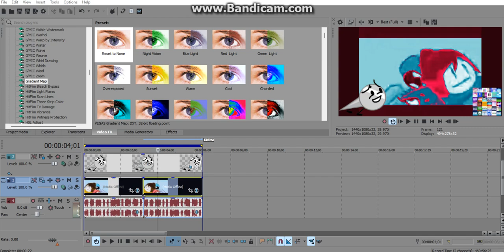The Original Gradient Map of RTWLM798 Chorded